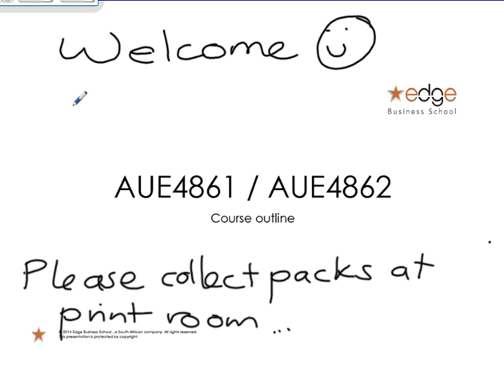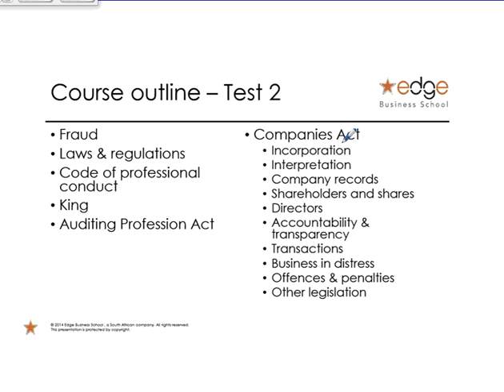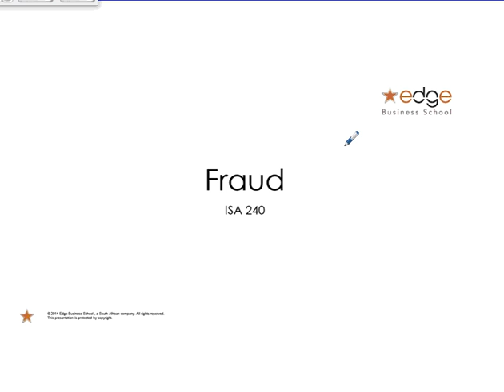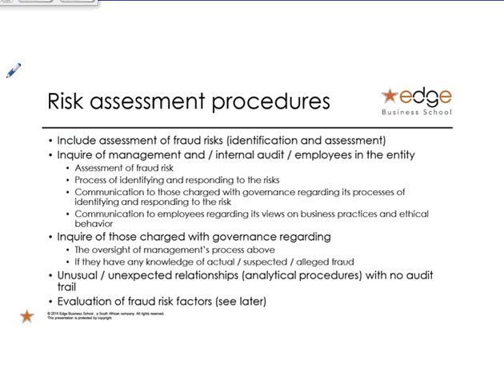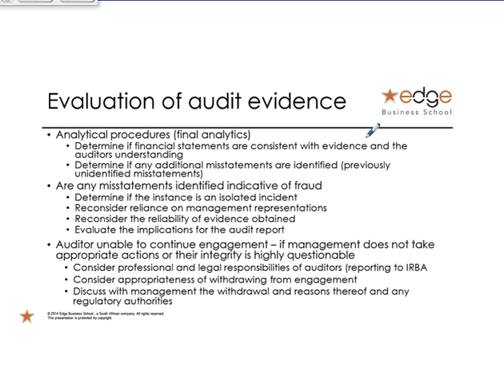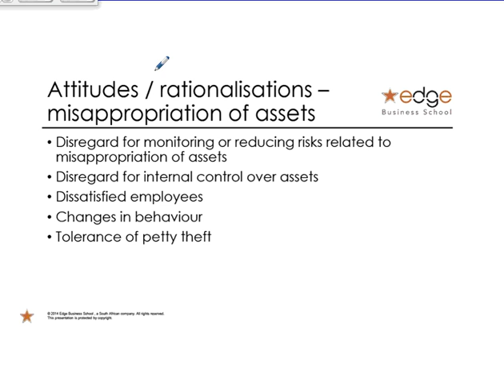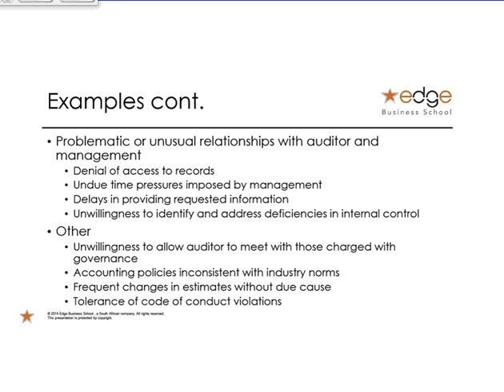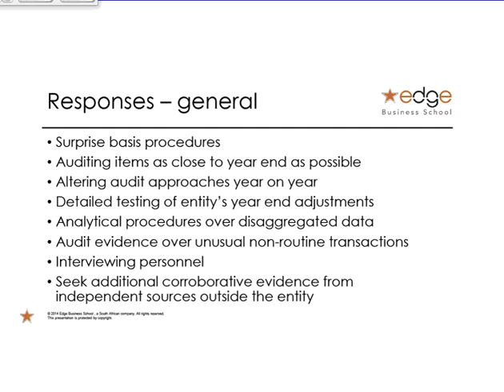AUE4861 2 2017 01 27 Intro, fraud